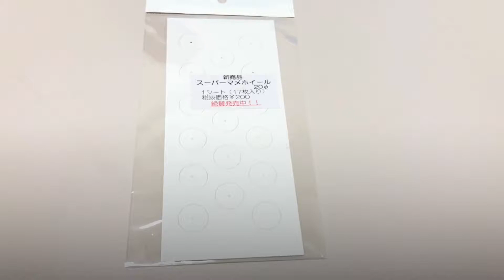職人の声から生まれた先端研磨工具のスーパーマメホイール｜先端工具・宝飾工具【SUZUHO】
スーパーマメホイールのご購入はこちら

▶株式会社鈴峯のyoutubeチャンネルでは、彫金工具などのジュエラー向け工具をわかりやすく動画で紹介しています。

ジュエラー向け工具の総合紹介サイトはこちら